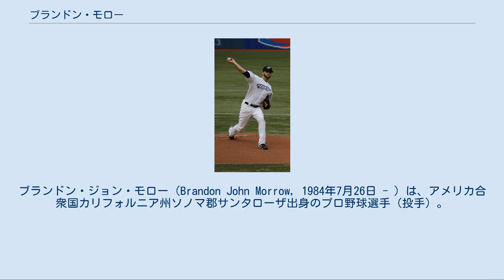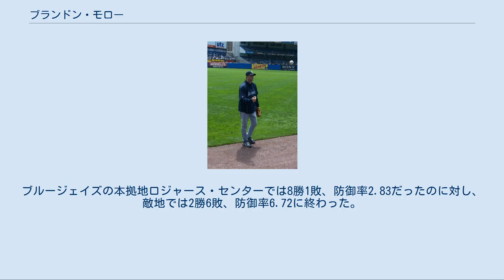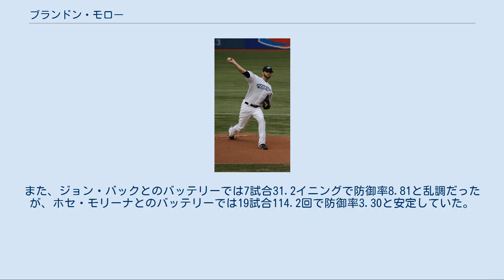ブランドン・モロー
ブランドン・ジョン・モロー（Brandon John Morrow, 1984年7月26日 - ）は、アメリカ合衆国カリフォルニア州ソノマ郡サンタローザ出身のプロ野球選手（投手）。
右投右打。
MLBのシカゴ・カブス傘下所属。
 カリフォルニア州ロナートパークのランチョ・コテート高等学校在籍中の2001年に1型糖尿病を発症し、以後インスリンポンプを装着している。
2003年のMLBドラフト40巡目（全体1200位）でアナハイム・エンゼルスから指名を受けるが、入団せずカリフォルニア大学バークレー校に進学。
 シアトル・マリナーズ時代 (2008年5月4日) 2006年のMLBドラフト1巡目（全体5位）でシアトル・マリナーズから指名を受けて入団する。
この年は、傘下のマイナーリーグで8試合16投球回に登板した。
 2007年はメジャーのスプリングトレーニングに招待選手として参加した。
本来はその後マイナーに戻される予定だったが、好投を続けたことが評価され開幕25人枠入りすることになった。
4月3日のオークランド・アスレチックス戦でメジャーデビューを果たす。
 プロ入り2年目で、マイナーでも経験がないフルシーズンだったが、セットアッパーとして60試合63.1投球回に登板、与四球50と制球に課題を残したものの、投球回数を上回る66三振を奪い、防御率4.12・18ホールドという成績を残した。
ただ、フルシーズンでの活躍にも関わらずファンには名前がまだ浸透していなかったようで、2008年1月に行われたファンとの交流イベントでは、ファンの1人に "Who are you?" （どなたですか？）と質問されている。
 2007年の活躍から、モローには将来の先発投手としての期待がかかるようになった。
MLBのシーズン終了後には、スタミナ強化や中4日の登板間隔へ慣れることを目的にベネズエラ冬季リーグ "リーガ・ベネソラーナ・デ・ベイスボル・プロフェシオナル" に参加し、7試合に先発登板している。
しかしマリナーズは同年12月にカルロス・シルバをFAで、2008年2月にエリック・ベダードをトレードで、それぞれ獲得し2人の先発投手を補強。
これによってフェリックス・ヘルナンデス、ジャロッド・ウォッシュバーン、ミゲル・バティスタと合わせて5人で先発ローテーションが確定したため、モローは2008年もリリーフをすることになった。
 右肩痛で出遅れ4月17日にシーズン初登板を果たしたモローは、この年さまざまな役割を務めることになる。
6月には、クローザーのJ.J.プッツが故障で思うような成績を残せないまま戦線離脱したため、モローが代役を務めることに。
同月11日にメジャー初セーブを記録すると、8月3日までに10セーブを挙げる。
プッツが7月20日に復帰すると、今度はベダードの故障やシルバの不調に見舞われていた先発陣にモローが加わることになった。
モローは一旦マイナーに戻り先発としての経験を積むと、約1か月後にメジャー再昇格。
9月5日のニューヨーク・ヤンキース戦でメジャー初先発し、8回2アウトまで相手打線を無安打に抑える好投で勝利投手に。
その後さらに4試合に先発してシーズンを終えた。
 トロント・ブルージェイズ時代 (2011年8月23日) 2009年12月23日、ブランドン・リーグ、ヨヘルミン・チャベスとの2対1のトレードにより、トロント・ブルージェイズへ移籍した。
 2010年はブルージェイズの先発の一角として期待されていたものの、制球難もあり4月の月間防御率は5.46,5月の月間防御率は6.52と不振に陥った。
しかしホセ・モリーナとバッテリーを組んだ6月には調子を上げ、月間防御率1.91の好成績をマーク。
8月8日のタンパベイ・レイズ戦では9回二死までノーヒットピッチングを続けた。
エバン・ロンゴリアに安打を打たれてしまったためノーヒッターの達成はならなかったが、17奪三振の完封勝利という文句なしの投球内容を収めた。
9月には投球制限のために早めにシーズンを終える格好となったが、10勝をマークした。
防御率は4.49だったが、FIPは3.16とエース級の数字を残しており、飛...